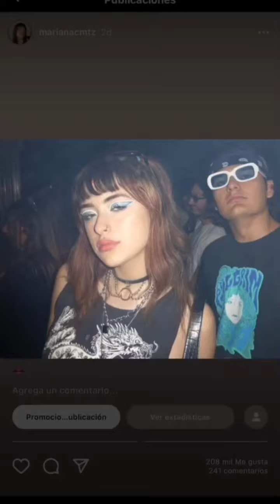I was never there _the weeknd tiktok compilation 🤩/new challenge ❤